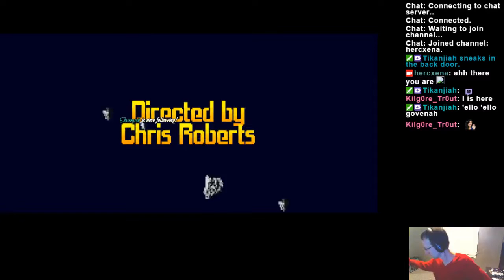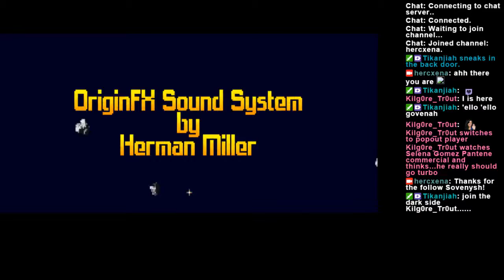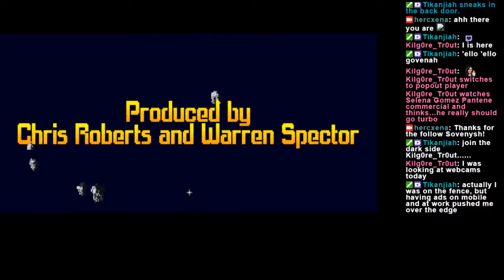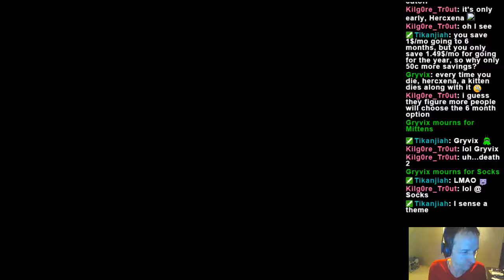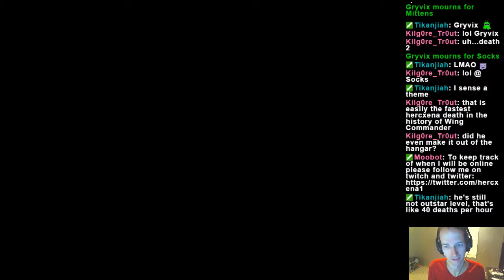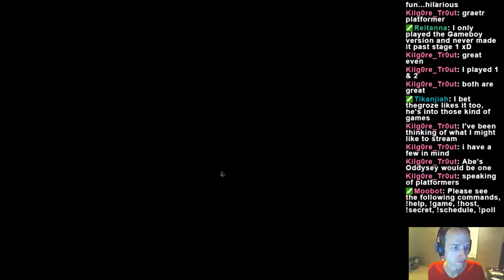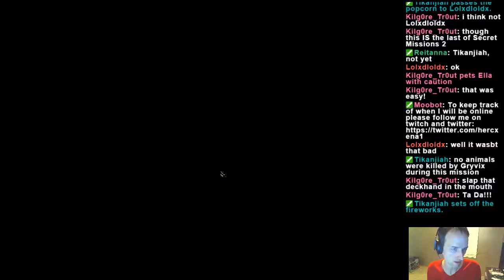Wing Commander 1 Secret Missions 2 Episode 6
Wing Commander 1 Secret Missions 2 Episode 6  Stream

Developer:  Origin Systems